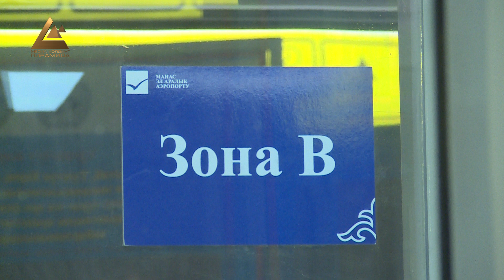Коронавирус: Жүргүнчүлөр учактын ичинен эле текшериле баштады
“Манас” жана “Ош” эл аралык аэропортторунда Кыргызстанга учуп келген жүргүнчүлөрдү текшерүү күчөтүлдү. Буга ылайык, жарандар алгач борттун ичинен медициналык кароодон өтүп жатышат. Ар бир учуп келген жүргүнчү учактын ичинен атайын анкета толтурат. Анда жүргүнчүнүн кайсы мамлекеттен келе жаткандыгы тууралуу маалымат көрсөтүлөт. Эгер учакта Түштүк Корея, Япония, Кытай, Италия жана Иран мамлекеттеринен келген жарандар бар болсо, алар милдеттүү түрдө 14 күнгө карантинге алынат.